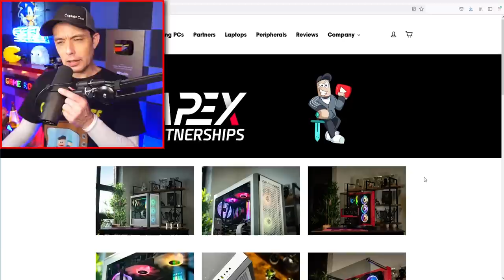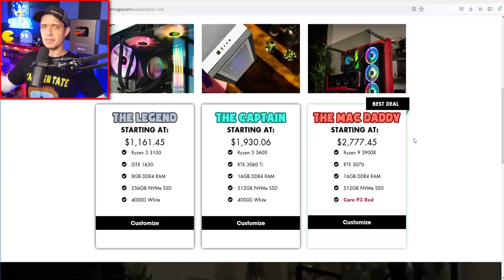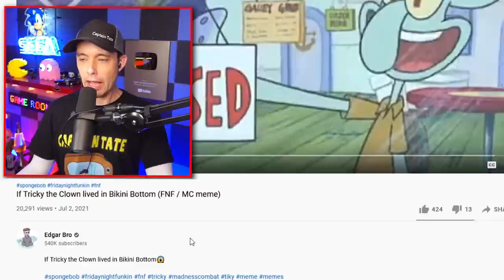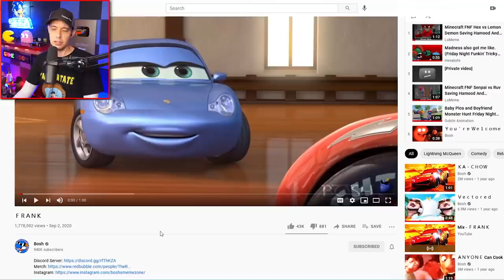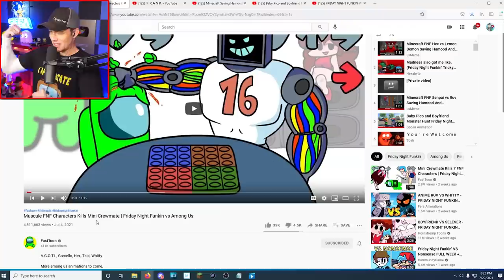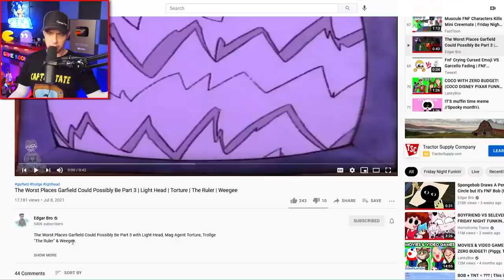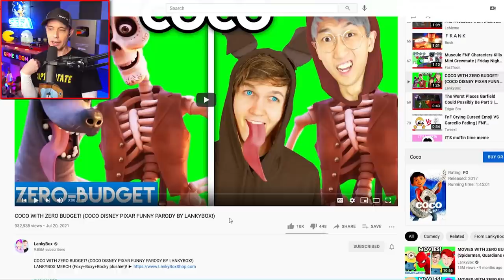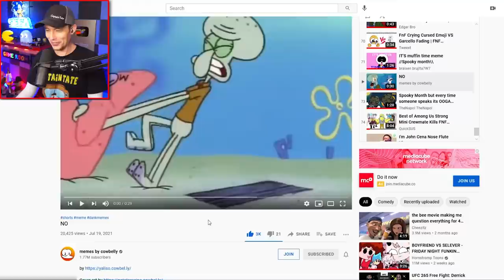Whitty Eats Spaghetti with Skid & Pump - Funny Moments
Skid and Pump, Friday Night Funkin', Baby Pico, Spongebob , & Other Funny Videos